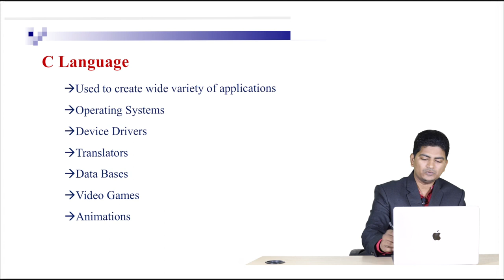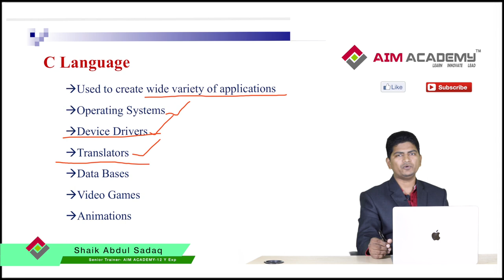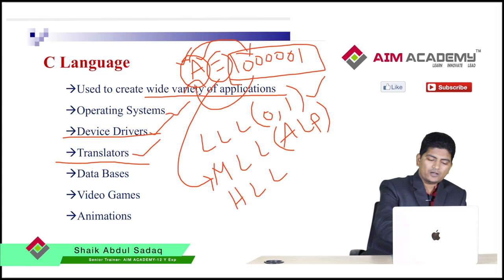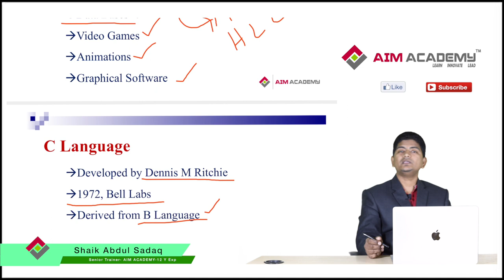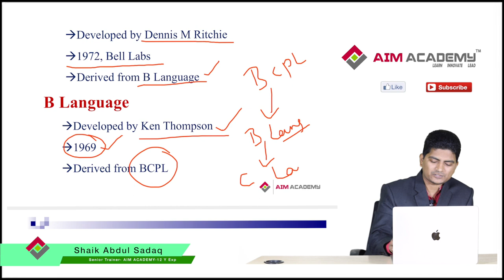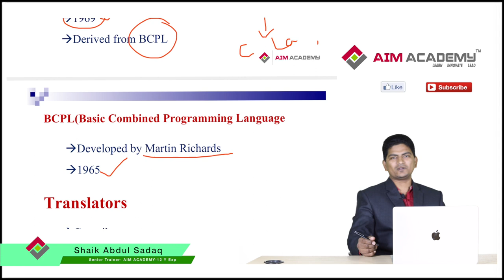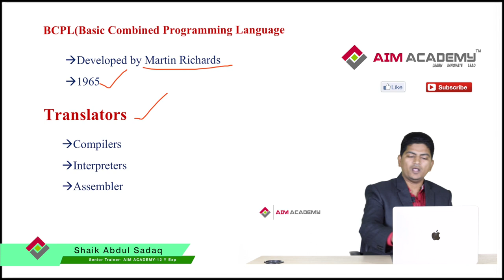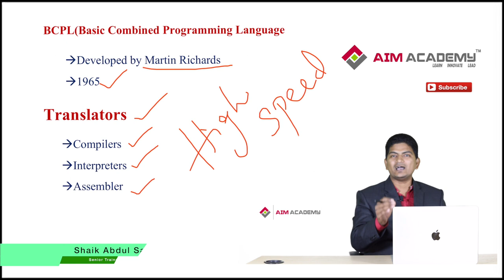C Language : Introduction -Part 1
C-Language is the main language which plays a important role while studying other programming languages. It shares the similar concepts such as data types, operators, control statements and many more. 'C' can be used widely in various applications. It is very simple language and easy to learn and provides faster execution.

This Video will discuss the introduction of C-Language , which helps all upcoming software engineers to learn many other programming languages.

AIM ACADEMY(ISO Certified) is a Corporate Training and Skill Development Centre which offers Training/Coaching for Competitive Examinations, Computer Courses, Certification and skill Development Courses. AIM Academy has started in 2016 with a motto to empower everyone with employability, Communication, Personality Development, Soft, Entrepreneurial and life skills to excel in the career. Courses offered at AIM ACADEMY are Banks/IBPS, SSC, RRB, Groups, SI Constable, TET,DSC, Digital Marketing, Indian Stock Markets, CRT, AMCAT, CRT, Spoken English,..

OUR PHILOSOPHY
" Anybody can acquire skills through Right Guidance"

AIM ACADEMY.